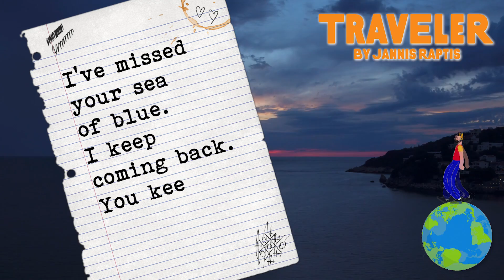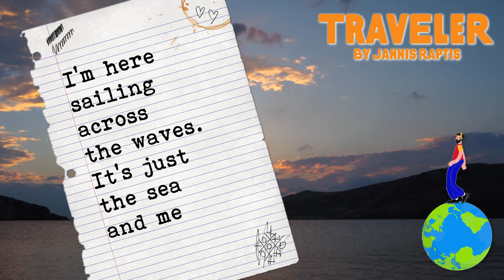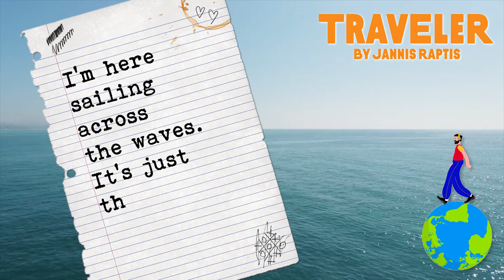Jannis Raptis - Being JR | Official Lyric Video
► Amazon Music

All songs written and arranged by Jannis Raptis

VIDEO CREDITS
Lyric Videos: Amandas Nadel
Album Photo: Amandas Nadel
Graphic design: Stylianos Papageorgiou
Single Cover Artwork: Stylianos Papageorgiou
Map Artwork: Stylianos Papageorgiou

SONG CREDITS
Being JR
Music and lyrics: Jannis Raptis
Producer: Marios Laz Ioannidis
Co-producer: Jannis Raptis
Production manager: Giannis Diskos
Executive producer: Jannis Raptis
Co-executive producer: Marios Laz Ioannidis
Drums: Takis Vasiliou
Percussion instruments: Takis Vasiliou
Electric Guitar: George Kardianos
Piano: Stelios Fragkous
Synth: Stelios Fragkous
Bass: Marios Laz Ioannidis
Guitar (nylon): Jannis Raptis
Recording engineer: Marios Laz Ioannidis
Recording engineer: Tzortzis Mavroides
Mixing engineer: Marios Laz Ioannidis
Mastering engineer: Marios Laz Ioannidis
Recording: Zappa Studio Athens
Mixing: MusicRoom Studio
Pre-production: Jannis Raptis
Pre-production: Giannis Diskos
Pre-production: Marios Laz Ioannidis
Photographer: Apostolos Liagkas